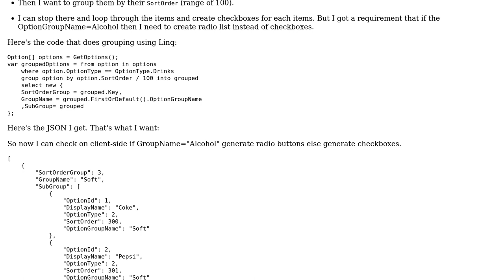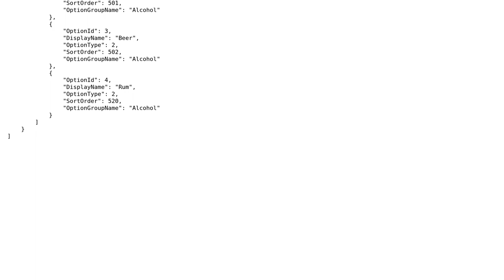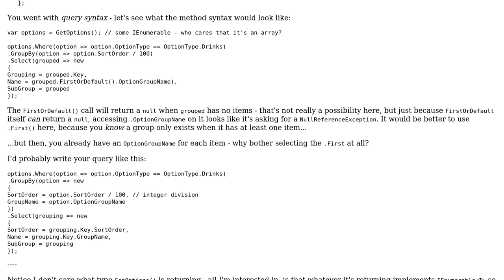Code Review: Grouping queries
With thanks & praise to God, and with thanks to the many people who have made this project possible! | Content (except music & images) licensed under CC BY-SA | Music | Images & others | With thanks to user Mathieu Guindon user Jamal user gbs and the Stack Exchange Network Trademarks are property of their respective owners. You are responsible for your own actions.